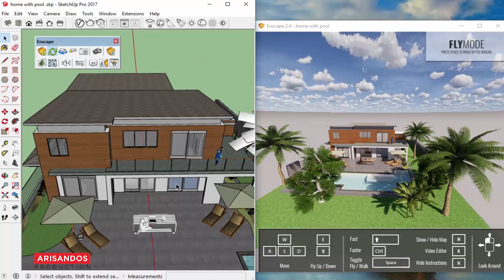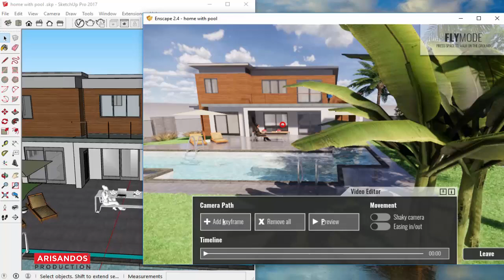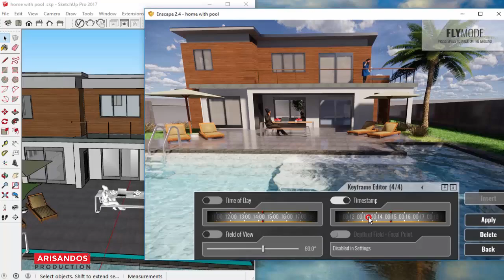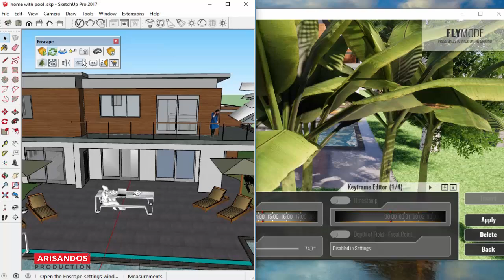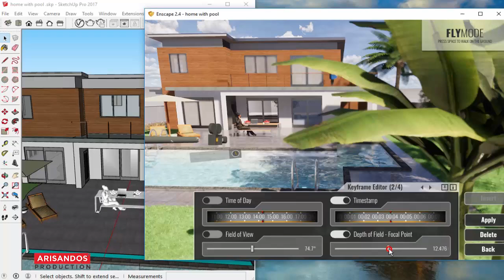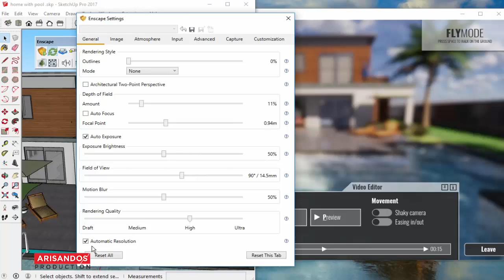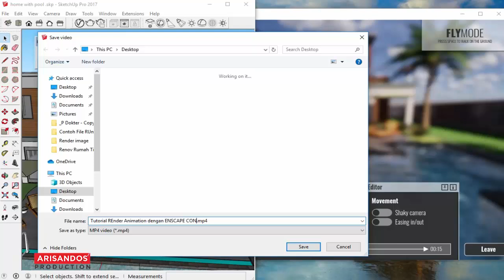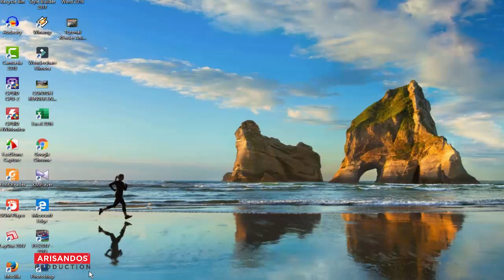Tutorial Enscape - Cara Membuat Animasi Video Scene dan Render Cepat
Tutorial Enscape - Cara Membuat Animasi Video Scene dan Render Cepat pada Sketchup

Info pemesanan desain:
Yang ingin membuat desain rumah tampak 3D nyata dengan harga murah mulai dari 300rb.

Cek WA: 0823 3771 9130